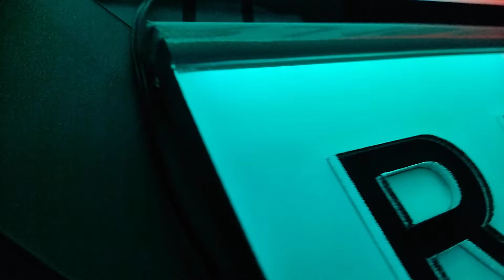LED NUMBER PLATE